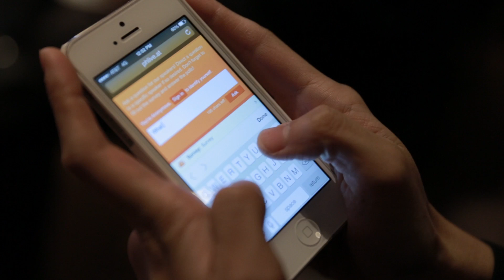Women in Power Quarterly Luncheon: Work-Life Integration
Featuring:
• Julie Fong, award-winning producer at Partizan Entertainment
• Wendy Greuel, former Los Angeles City Controller
• Tritia Toyota, UCLA adjunct assistant professor and first Asian American news anchor in Southern California